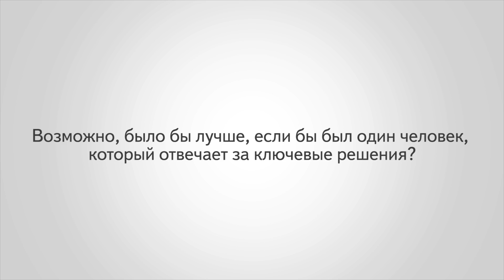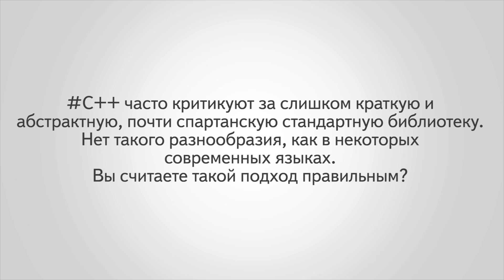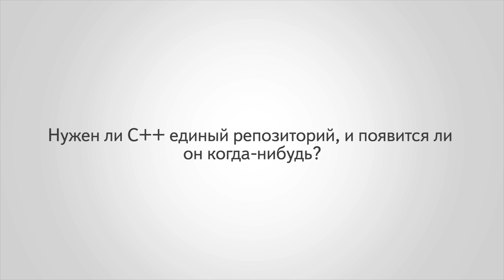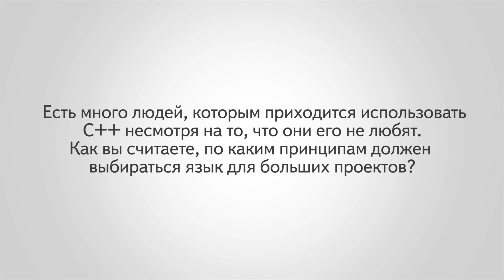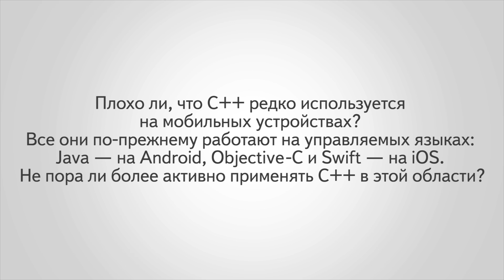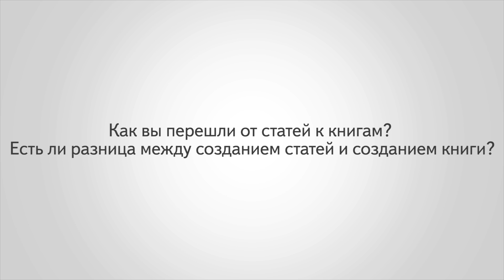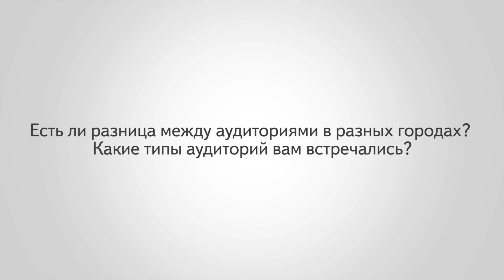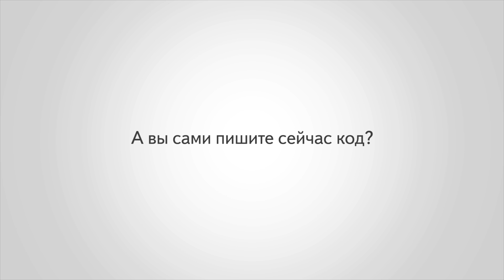Скотт Мейерс в Яндексе / Interview with Scott Meyers at Yandex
Скотт Мейерс — один из самых известных и признанных экспертов по C++, автор серии книг «Эффективное использование C++», которые читал почти каждый профессиональный разработчик на C++ и которые оказали заметное влияние на всю экосистему и качество использования языка.